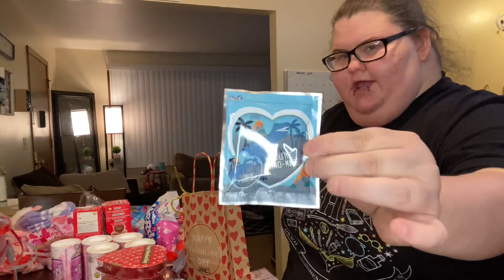Valentine’s Day Bag for the kids 💘